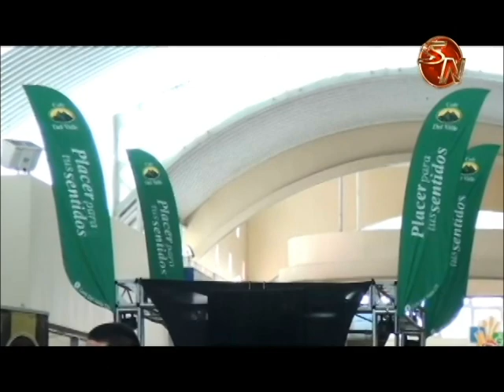Brunkafé será en marzo y en el parque de San Isidro de El General